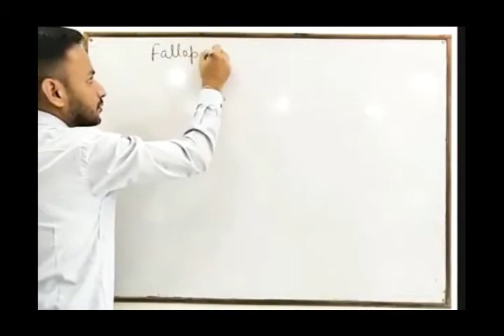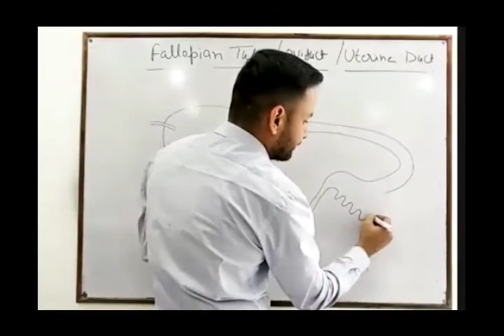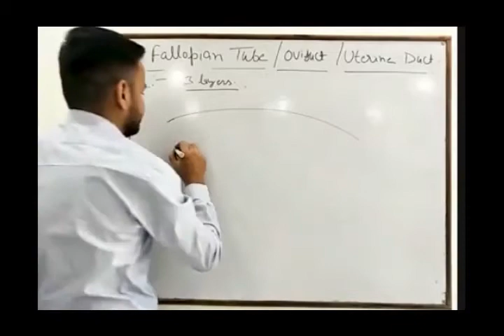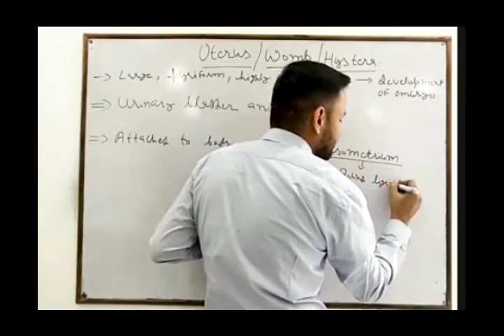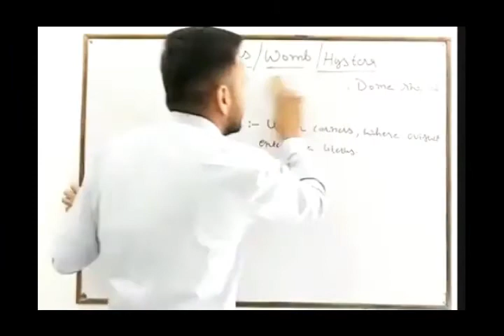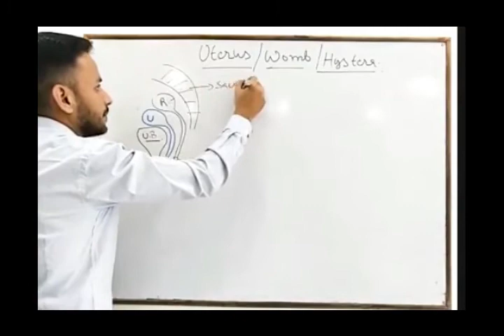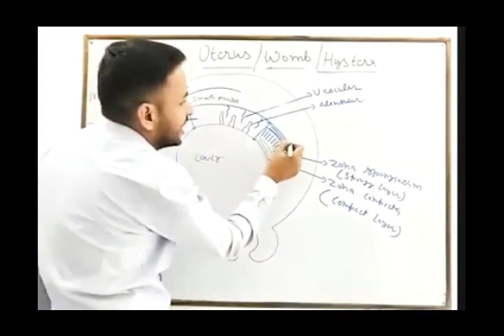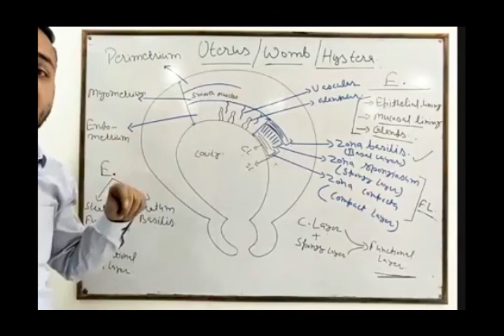TCS XII BIO structure of fallopian tube and uterus , Female reproductive system